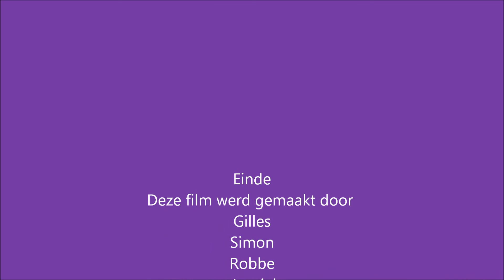nessie the movie OVSG 2011 6B